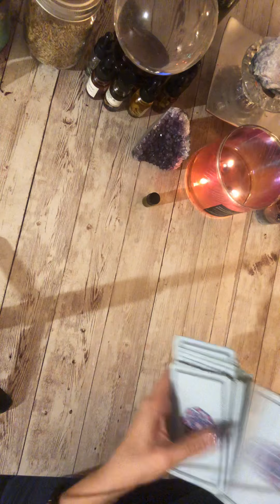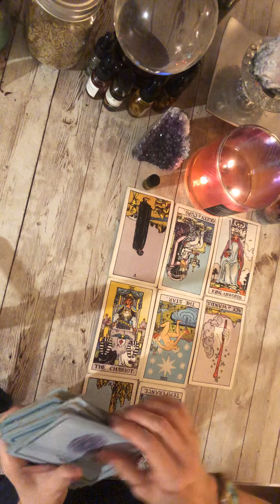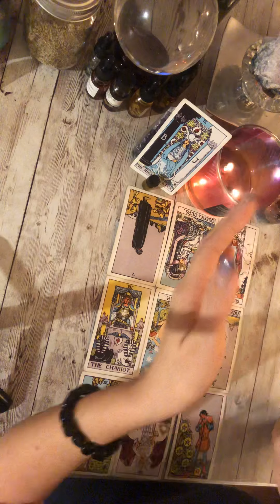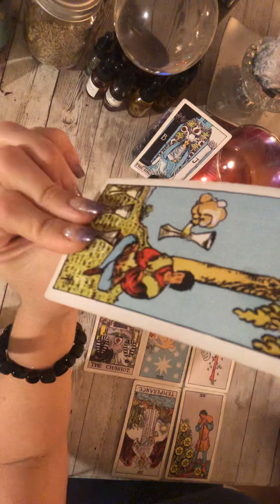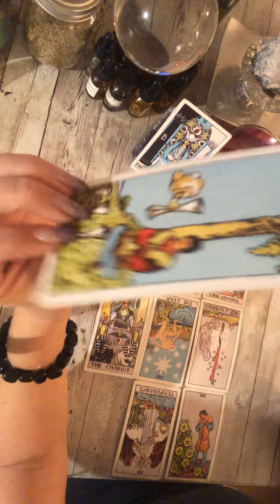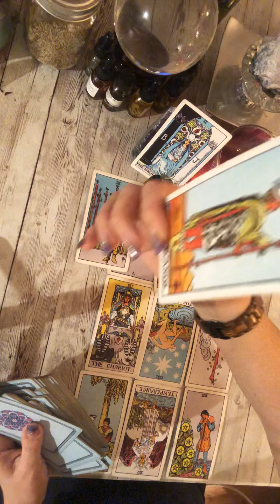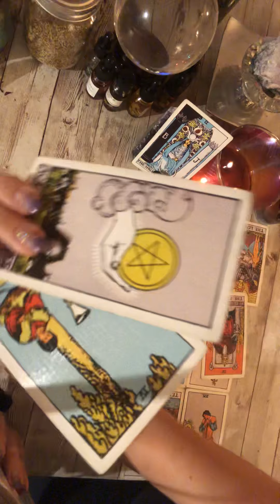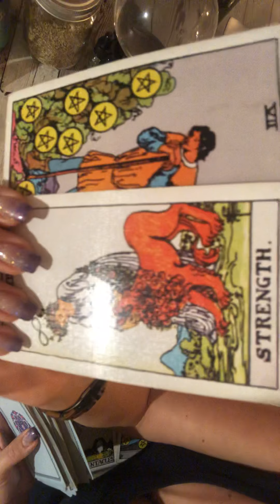Scorpio January 2020: Be kind to yourself & heal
Visit my Etsy shop to book private readings, spells, and shop awesome metaphysical supplies:

Check out your 2020 year ahead love, money, and important information

Come hang out with me on IG: twinkle_star_tarot

Love you guys. I mean that. Thanks for everything.

Tina